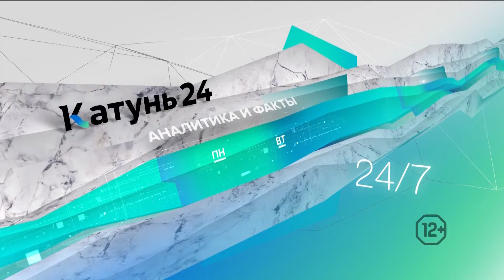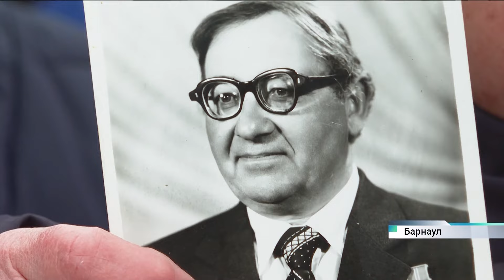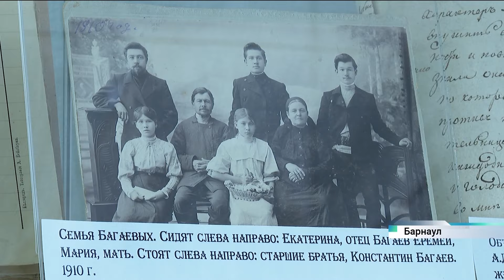Новости Алтайского края 4 марта 2024 года, выпуск в 6:35